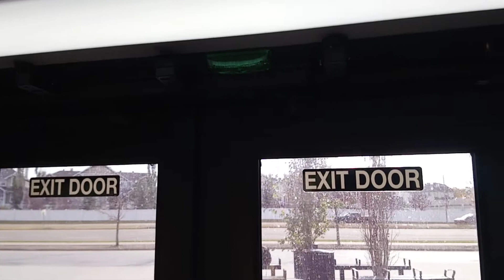ETS Bus 2018 New Flyer XD40 #7037 on 24 Leger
From Currents Drive to Leger Transit Centre in Edmonton Alberta. October 1st 2018